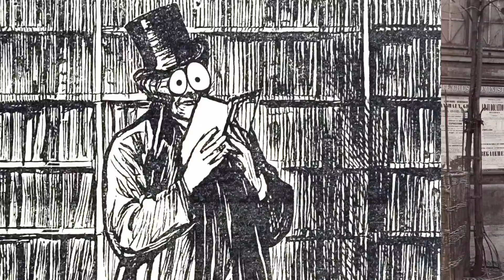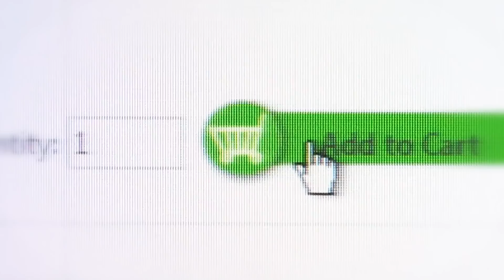How Department Stores Liberated Victorian-Era Women | History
In the 1800s, a woman shopping for herself was a novel activity. It wasn't until the rise of the department store that women had a space where they could purchase clothing and other wares apart from the men in their lives.